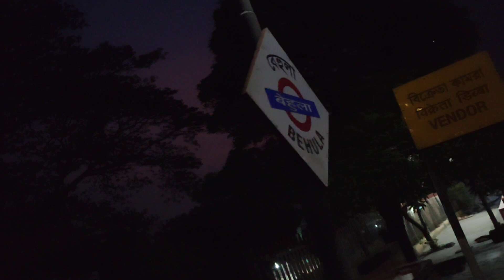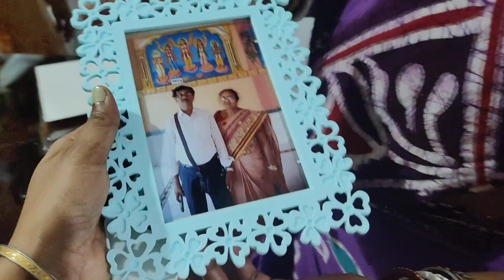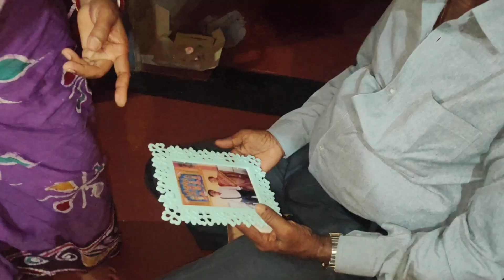37 বছরের পরিপূর্ণতার আরও এক অধ্যায়❤️Marriage Anniversary Special Moment সাথে Cake Cutting Ceremony🥳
37 বছরের পরিপূর্ণতার আরও এক অধ্যায়❤️Marriage Anniversary Special Moment সাথে Cake Cutting Ceremony🥳||Vlog 240||

                  🥳 Marriage Anniversary Vlog 🥳

Music cradit by :

Musician: @iksonmusic